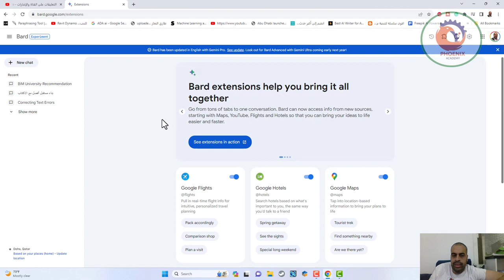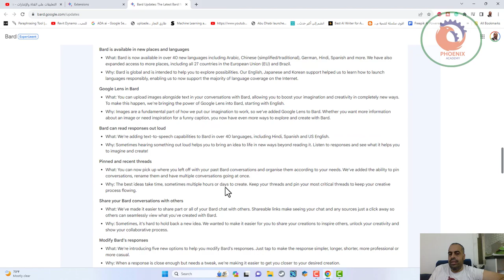bard هل الذكاء الاصطاعي يتجسس علي بدون علمي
❤️ روابط التواصل
✅ انستجرام